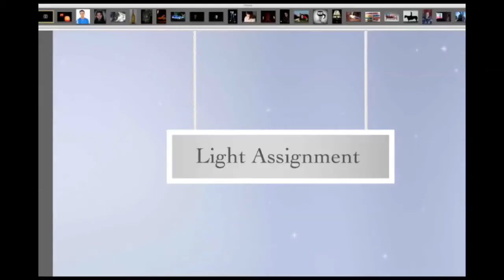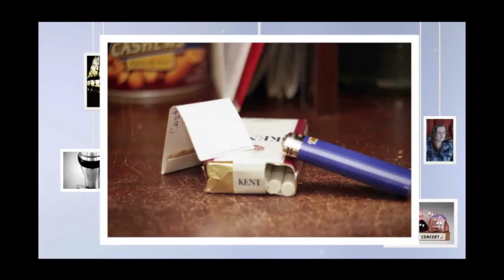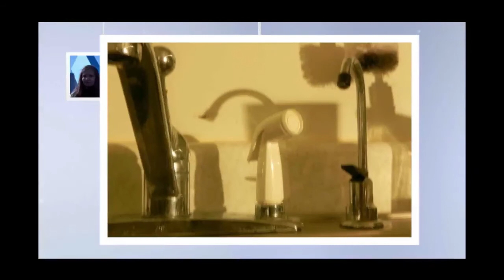Photography Weekly #47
In this video we learn more about lighting. And open chat with our chat group.

If you enjoy this video and would like to donate to this show please